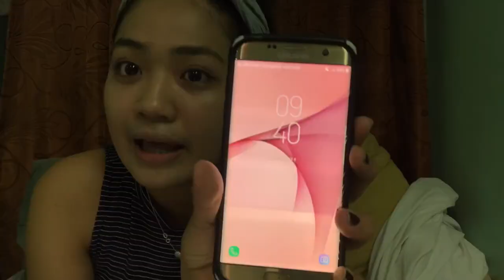Tipid Skin Care (Face Republic First Impression Review) | By Queeni Timpug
He there mga babe! This is my first review vlog hope you like this video!

Gold Mineral Cleanser Php 23
Whitening Cream Php 20
Sun Gel SPF 50+  Php 20
BB Cream  Php 29

PS: If ever you're new here, I'm Queen and I do any video! lagu ko ne!?